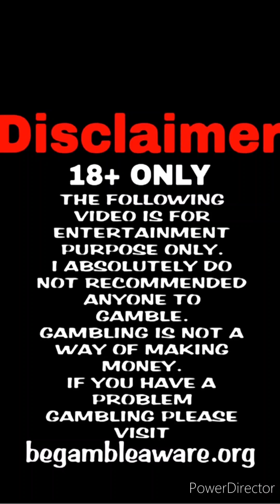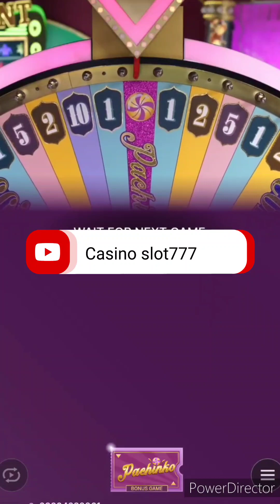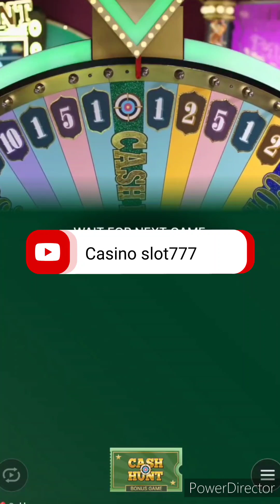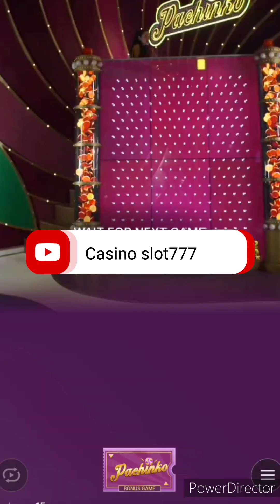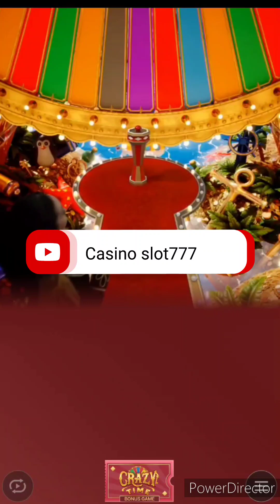Crazy time big win today !! Pachinko 50x Multiplayer On Crazy Time back to back bonus !!! 😳🙄🥹 !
Video Title -:   Crazy time big win today !! Pachinko 50x Multiplayer On Crazy Time back to back bonus !!! 😳🙄🥹 !

Hashtag